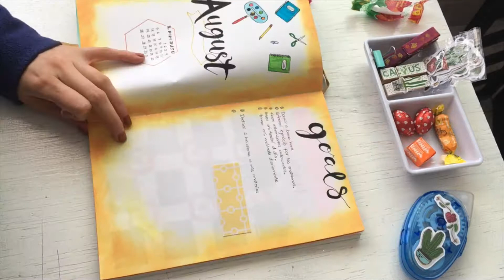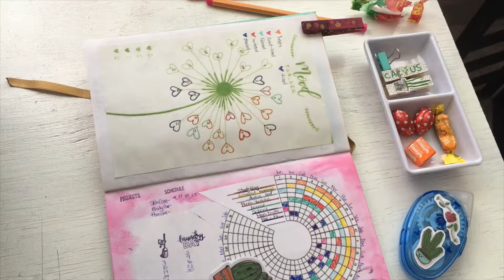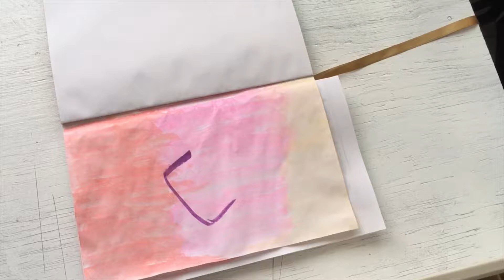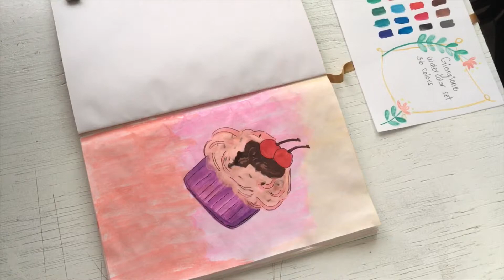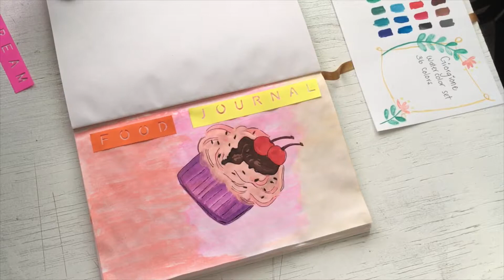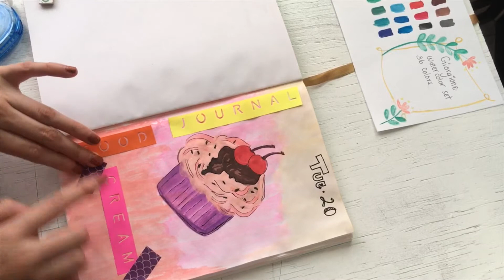Usando *Giorgione watercolor set* con food journal +prep tienda etsy | Aesthetic trip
Hacer Journaling es llevar un registro de cosas cotidianas, o que haces día a día. Pero, ¿Hacer un registro de comida?
¿Y por qué no?
LLevar un registro de lo que comes puede ser un hábito saludable, y si lo dibujas o plasmas con acuarelas puede resultar algo artístico. Te invito a que lo intentes si no lo habías probado.
Este food journal se elaboró con las acuarelas Giorgione, pero puedes hacerlo con otros materiales!!
¿De qué otras cosas puedes hacer un journal?

Nos vemos pronto!! :D

Oh! lo olvidaba!!
estoy trabajando en mi tienda etsy, por lo que muy pronto habrá sorpresas por aquí y por allá.
Espéralas!!

Y disfruta de la música...